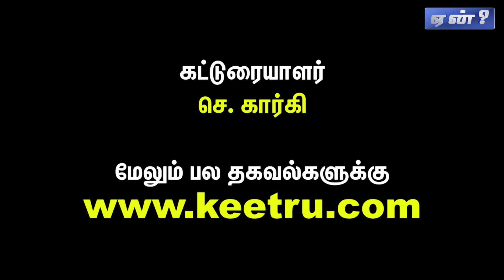தமிழகத்தை அழிப்பது கொரோனாவா? அடிமை அரசா?